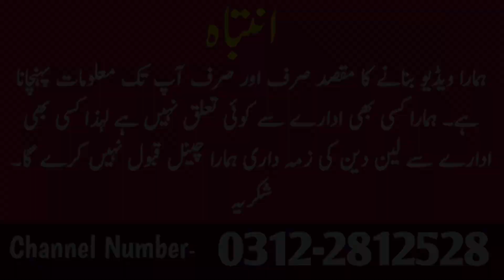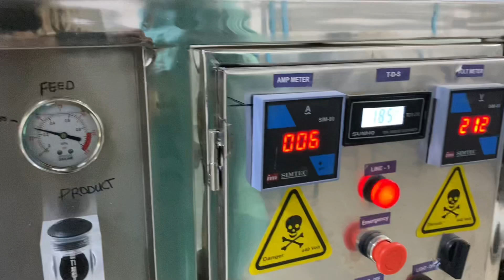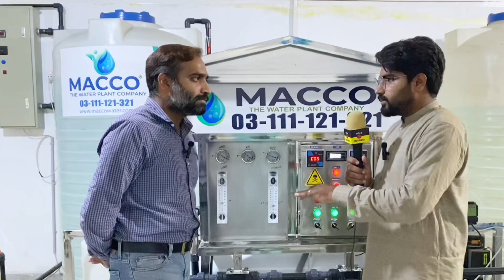How to Start Mineral Water Business in Pakistan | RO Minerals Water Plant | Urdu Hindi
Ready to kickstart your own mineral water business in Pakistan? 🇵🇰 Our easy-to-follow guide covers everything you need to know! From permits to packaging, marketing to machinery – we've got the roadmap to your success. Join the booming mineral water industry now! 💧📦

A to Z Business

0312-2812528